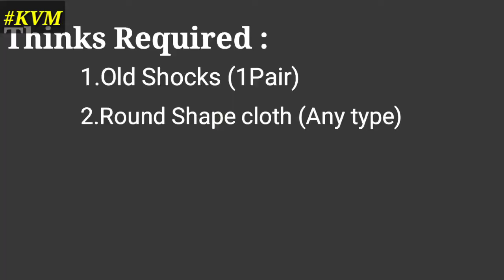How to make 7 month Baby Kneepad at home to Protect baby knee||Easy Turorial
Hello Everyone...

Welcome to My New channel

My Name is Mou.I living in kolkata.I love making Videos.That's why I thought I would Post the Video on this Platform..I want to put all the memories o
f my life in it on YouTube.I have been thinking for the long time that I would open a channel on YouTube but ot was no booted.,so I started from now the new channel Kolkata Vlogger Mou on 25th December 2021..

I will share with you everything I can like Daily lifestyle,DIY,Fashion,Hair & Skin care etc.
I Hope everyone will enjoy watching this video of mine..

Indian family vlog,bengali family vlog
Indian housewife vlog,Indian lifestyle vlog
bengali lifestyle vlog,bangla vlogger
Bangladeshi vlogger,Indian vlogger
kolkata vlogger,Indian Daily vlog
bengali daily vlog,bengali couple vlog,
Indian house wife daily routine,bangla house wife vlog,bangla lifestyle  vlog,kolkata couple vlog,